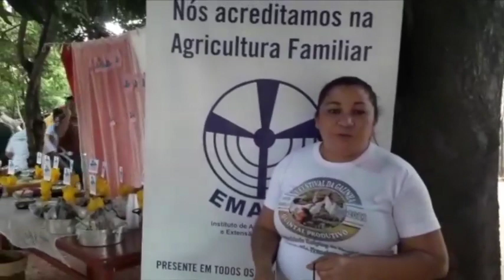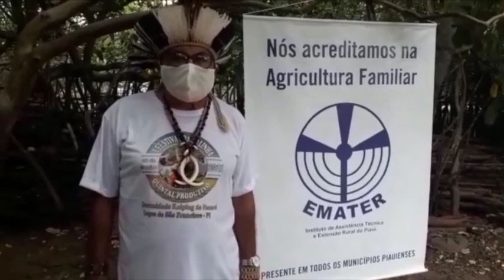Comunidade indígena realiza festival gastronômico de galinha caipira